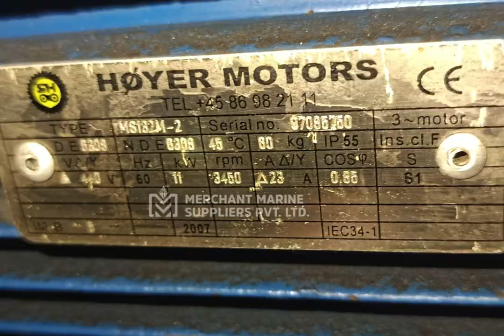🌟 New Arrival! Unused Allweiler Pump TRILUB280R43W118 🚢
🚢 Unused New // Allweiler Pump TRILUB280R43W118 🚢

🔧 Description: Allweiler Pump
🏷️ Make: Allweiler
🔍 Type: TRILUB280R43W118
✨ Condition: Unused New
📸 Photos: As Attached
💲 Price: On Request